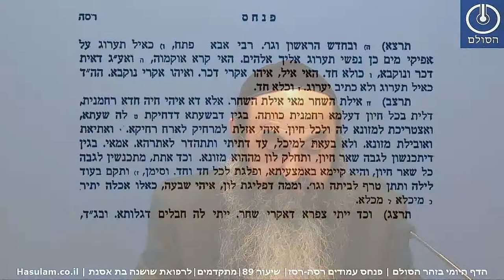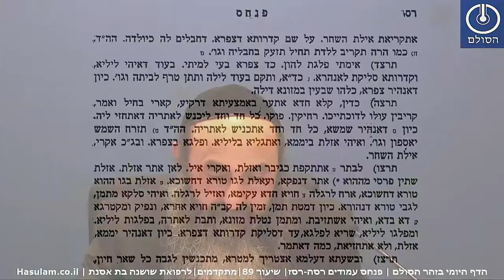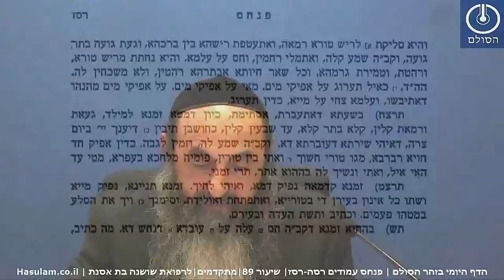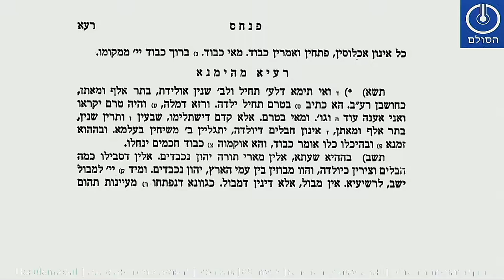הדף היומי בזוהר הסולם - פרשת פנחס רסה-רסז | מתקדמים | שיעור 89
ניתן לעקוב אחרי העדכונים וליצור קשר

שאלות חזרה בזוהר פנחס רסה-רסז
1. מדוע מופיע בפסוק כאייל תערוג וגו' גם בלשון זכר דיינו אייל גם בלשון נקבה דיינו תערוג?
2. מדוע היא נקראת השחר על איזה תפקיד של השכנה בא להארות מושג זה?
3. מדוע היא נקראת אייל לאיזה מקום היא הולכת ומה קורא שם?
4. על אפיקי המים שעליהם עורגת המלכות ומתי זה קורה?
5. מהו המזמור שיש בו סגולה ללידה? ומה הסימן הוא?